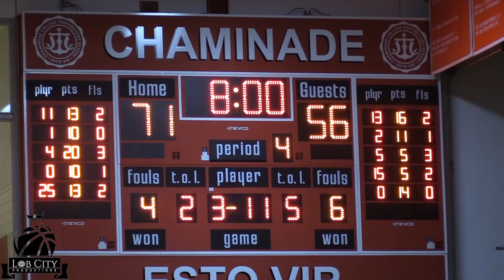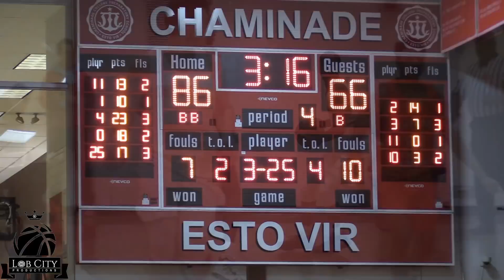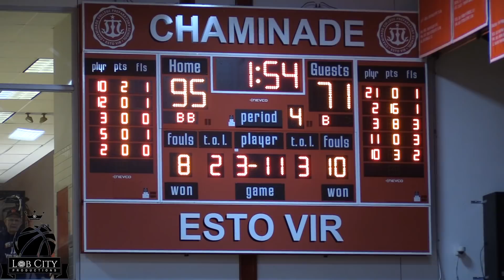Whitney Young WASN'T READY For Jericole Hellems and Chaminade | Raw Highlights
NC State Signee Jericole Hellems was not afraid to let it fly in this contest as he dropped a game-high 28 points. Luke Kasubke scored 20 points and Keyyaun Batchman had 17 points with two extremely vicious dunks.